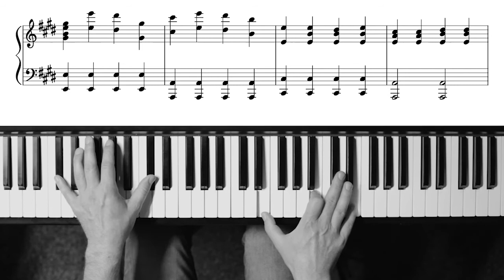Nie chcę w innym miejscu być // tutorial PIANO / propozycja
Nie chcę w innym miejscu być - tutorial pianino

DZIĘKUJEMY!